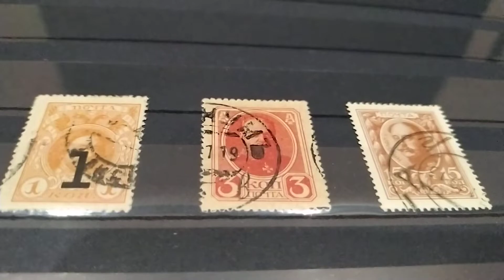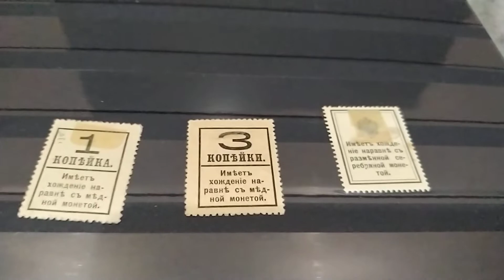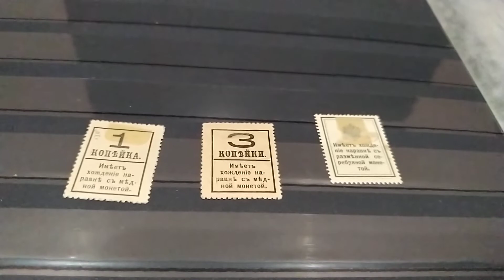Коллекция гашёные марки-деньги Романовых. Что такое марки-деньги?Что такое фиктивное гашение?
Коллекция денег-марок к 300-летию дома Романовых исторические факты, обзор.

Если Вы:
 увлекаетесь коллекционированием, любите историю, любознательны и развиваетесь, то в этом видео Вы найдёте много интересной информации о коллекции марок-денег Романовых.
📍 Вы узнаете:
👉что такое марки-деньги?
👉 что такое фиктивное гашение?
👉 какое описание марок-денег?

📍 Навигация:

00:00 Вступление.
00:00 Исторические факты.
00:00 Описание.
04:06 Состояние.

Я коллекционирую и продаю  марки на аукционах Украины:
На аукционе VIOLITY мой ник STASG.
На аукционе NEWAUCTION мой ник  СтасДнепр72.
Хорошее пополнение коллекции.
Удачных торгов!

Очень интересный обзор: Редкие почтовые марки СССР! Почтовые марки СССР 1931 года с серии Дирижаблестроение описание и цена.